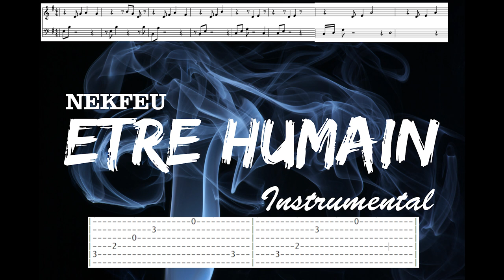Nekfeu - Etre humain Instrumental Piano Guitare Tablatures (Sans Paroles) FEU Bird TADIKWA RAP FREE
Instrumentale non officielle de Nekfeu sur le titre "Etre humain"

Lâcher vos pouces, mauvais ou bons.

Et voici la tablature guitare également de la mélodie :

4/4 TEMPO = 152

| 3 5 3---| 7---3 |
| 0---3 | 0 3---0---|

| 2 5 2---| 2 7 |
| 3 | 3 |
| 2 | |
| | 2 |
|2 | 2 |

| 0 | 0 |
| 3 | 3 |
| 0 | |
| 2 | 2 |
|3 3---| 3 |

| 0 5 | 0 5 |
| 3 | 3 |
| 0 | |
|--0 0---| |
|3 | |

Album disponible depuis quelques semaines.

Remake Maison